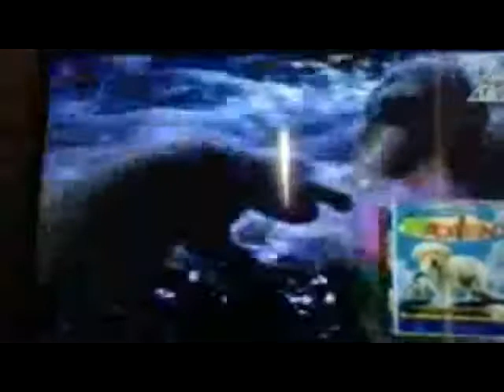Columbia' Kids Classics Australian VHS Promo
Seen on Stuart Little 2000 Australian VHS.